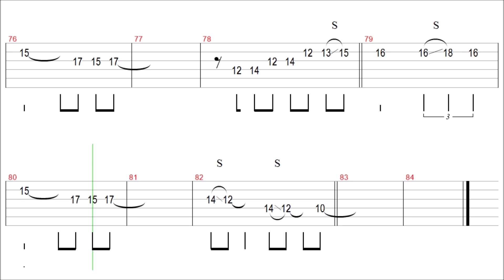Uriah Heep - Rain / Tab+BackingTrack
Thanks~❤